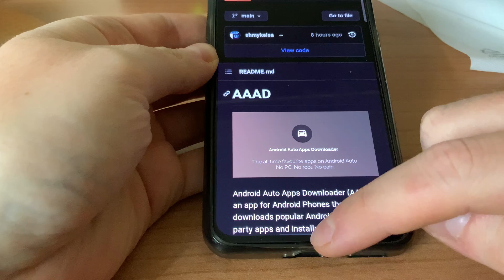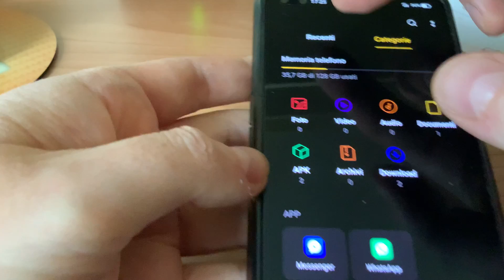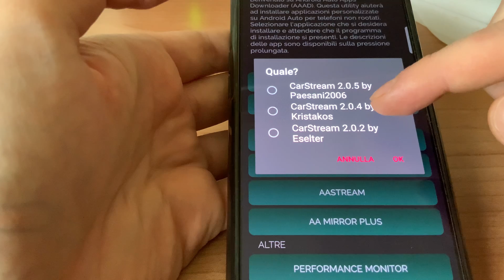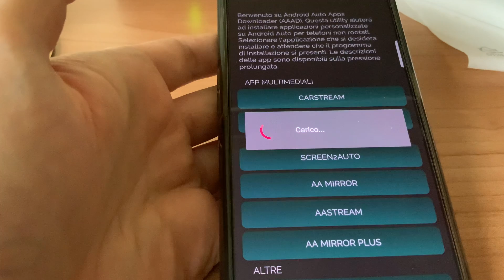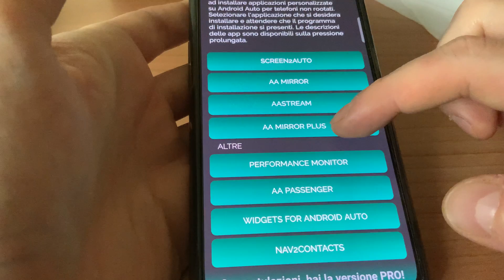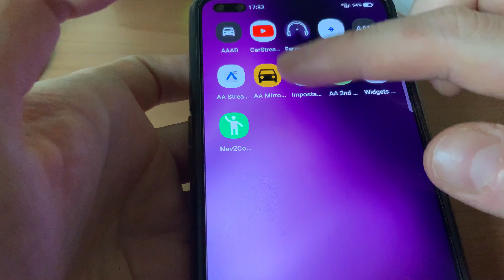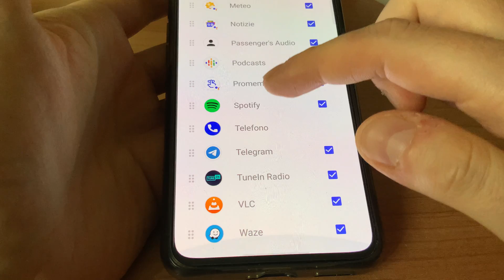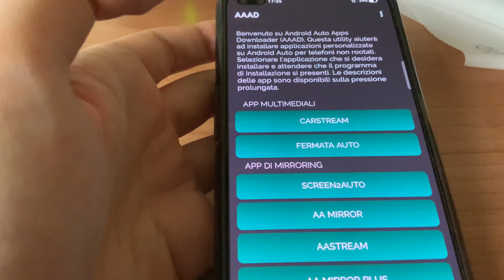Installazione AAAD (Android auto apps downloader) e varie applicazioni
NON C'E' BISOGNO NE' DI ROOT DEL TELEFONO NE' DEL PC.
LA PROCEDURA VA FATTA UTILIZZANDO SOLO LO SMARTPHONE

sito dove scaricare aaad.apk
ULTIMA versione 1.4 (09/05/2021)